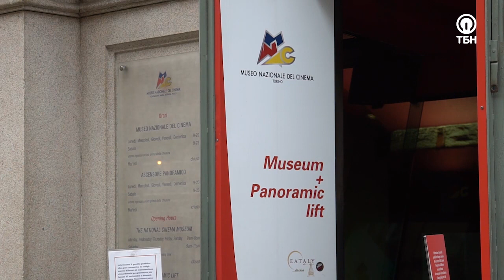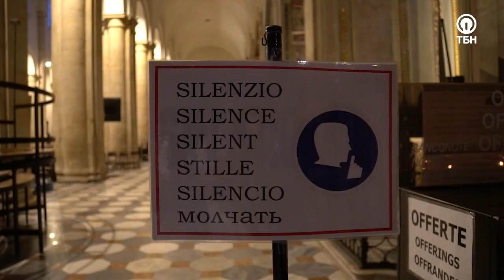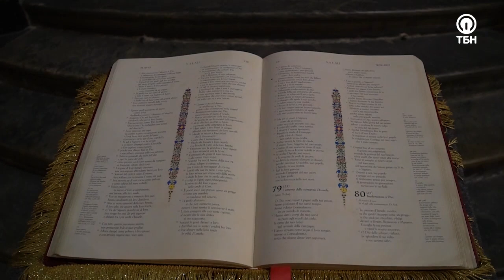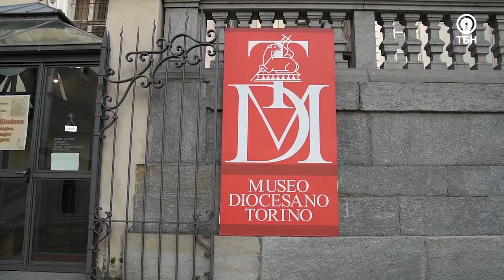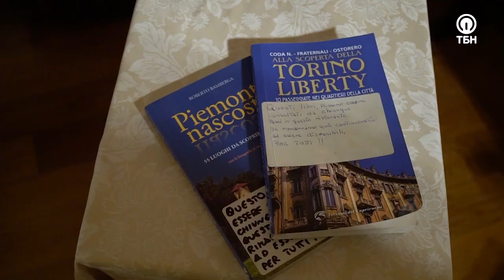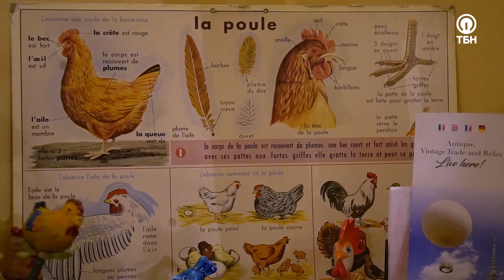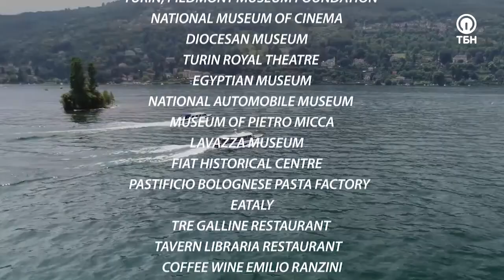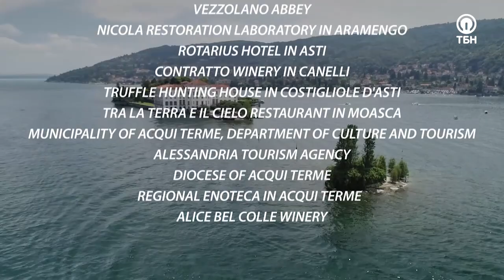Туринская плащаница и башня Понтия Пилата. «Неизвестная Италия» (2_01)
Мы отправляемся в первую столицу объединенной Италии – город Турин! В нем находится множество памятников древности, архитектуры, хранящих память прошлых столетий.

Именно в Турине находится собор, где хранится легендарное сокровище – плащаница Христа. Кирилл Щербинин расскажет любопытные факты об этой реликвии!

Поднявшись вместе с ведущим по лестнице Кафедрального собора на колокольню, можно будет посмотреть на знаменитые туринские кирпичные крыши с высоты птичьего полета.

Вы узнаете, что подают в ресторанах Турина и почему сырое мясо признано роскошным деликатесом, полюбуетесь на античные городские ворота Порта Палатина. По легенде, в одной из башен ворот был заключён Понтий Пилат!

Что еще интересного хранит город Турин? Узнаете из программы  «Неизвестная Италия» с Кириллом Щербининым!